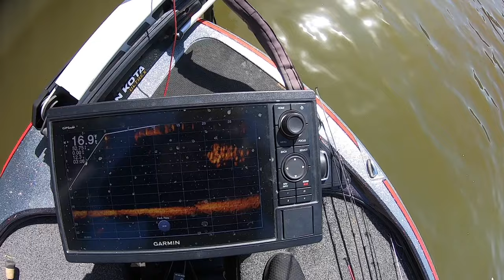Smallmouth Fishing on Norris Lake TN March 11th, 2024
Today was super tough!!! With post cold front and blue bird skies, the bite was not idea. We fished for nearly 8 hours and only managed to catch a few. We did get one REALLY NICE smallmouth bass and that made the trip worth it.

 If anyone would like to send us anything to be opened on camera please send those items to:

Remember, YOU ARE A CHAMPION!

and order the exact bait we used in this video.

Thank you Karl for sponsoring this video and welcome all you new champion subscribers!